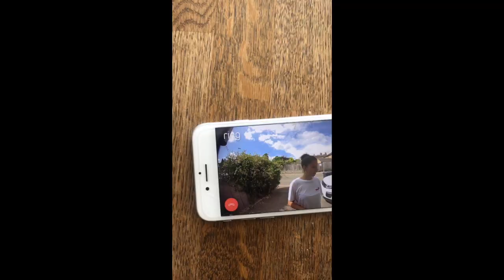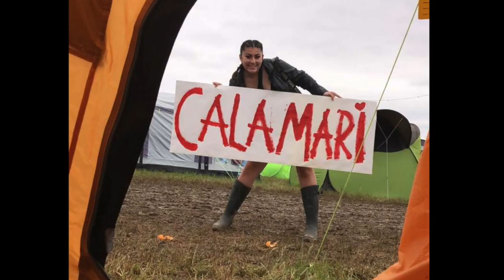SUMMER 2019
hi guys! today's video is a compilation of all my memories from summer 2019. i have a lot of mixed feelings about this video if i'm honest, this summer was the start of many friendships but also the end to some so if you made it into this video thank you because in your own way you contributed to making my summer special. enjoy. x